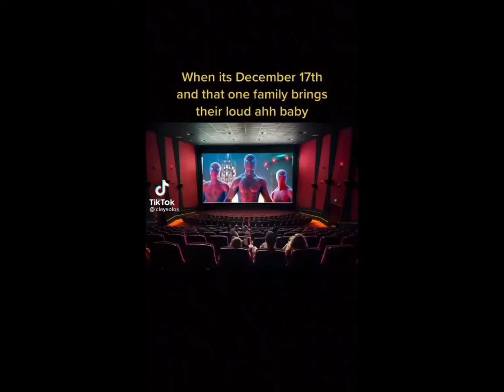Spider-Man No Way Home Memes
This is gonna be pretty lit🔥